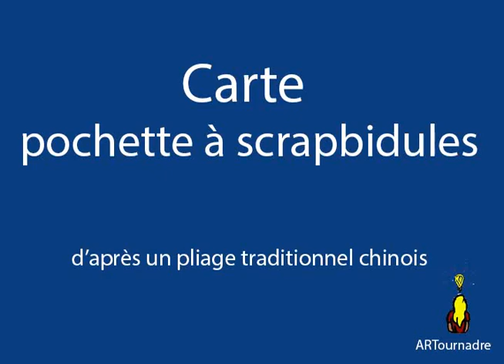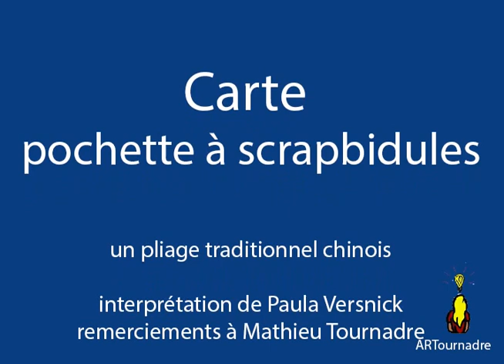ARTournadre cARTe a scrapbidules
Cette carte est composée  de boites imbriquées qui permettent de glisser des petits cadeaux dans une enveloppe.
Ces multiples pochettes d'origami qui permettent d'accueillir des petits gadgets relativement plats, des accessoires de scrapbooking,  etc...
La carte se replie pour être postée dans une enveloppe 15 cm x 15 cm.